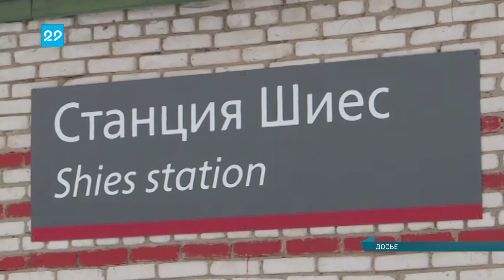04.03.2021 Постройки Технопарка на Шиесе уберут до конца марта